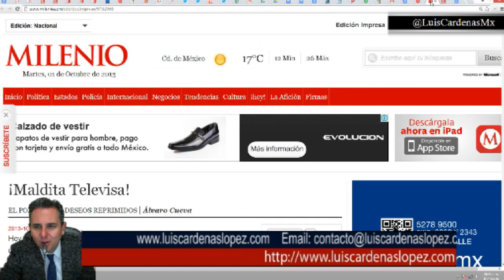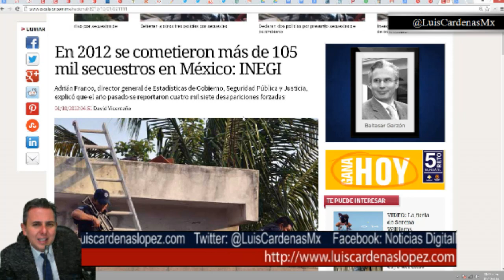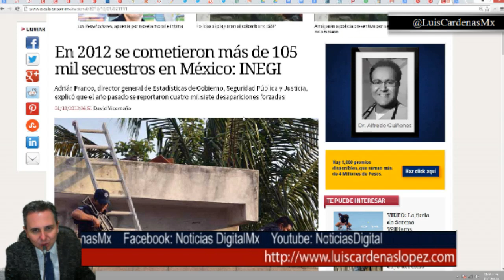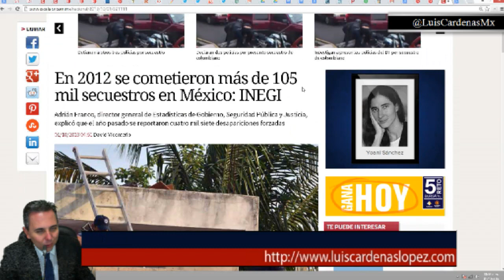Los muertos de Peña Nieto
En septiembre hubo 733 homicidios relacionados con el crimen organizado, lo que representa la cifra más baja en casi cuatro años, desde noviembre de 2009, cuando se reportaron 682 víctimas del narcotráfico.

Los casos del mes pasado representan un decremento de 16.5 por ciento respecto a agosto, cuando los criminales generaron 865 muertes en 29 entidades federativas, de acuerdo con el recuento mensual de MILENIO.

Chihuahua, Guerrero y Sinaloa se mantienen como los tres estados más violentos. Ahí se concentran 37 por ciento de los asesinatos ligados a la delincuencia organizada, un promedio idéntico al de agosto pasado.